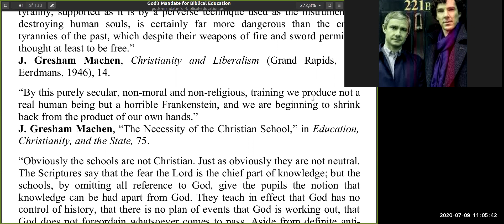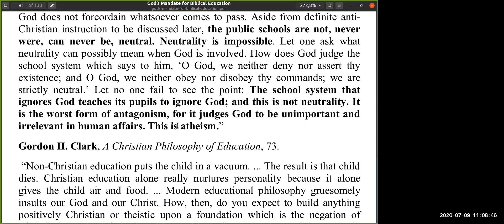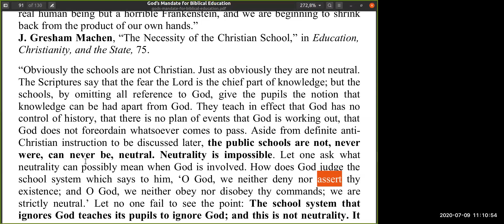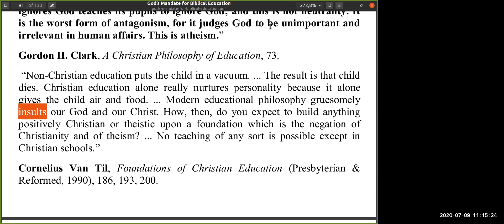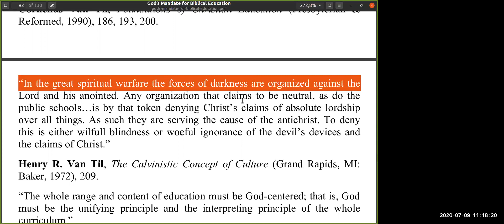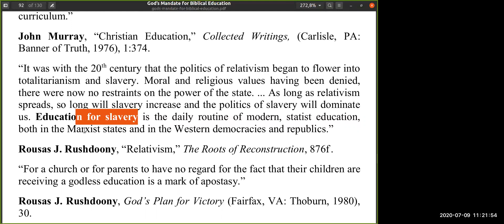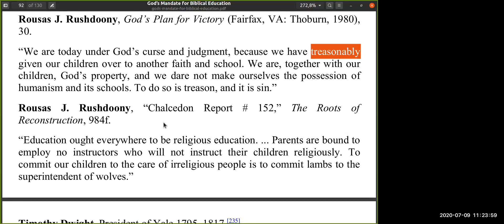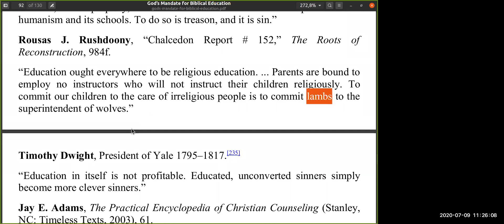God's Mandate For Biblical Education cmpsvd1970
J.Gresham Machen